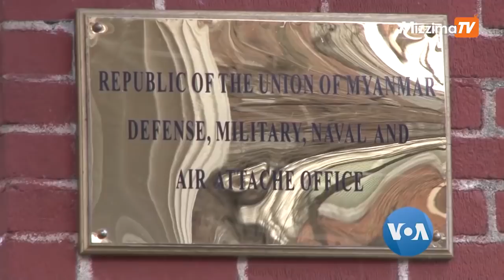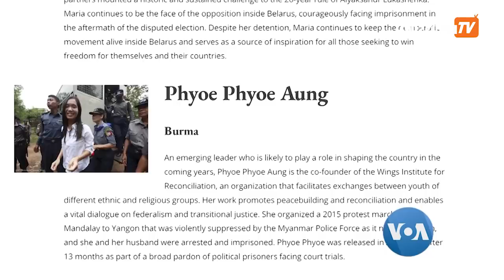CDM ကြောင့် ဘဏ်နဲ့ လုပ်ငန်းအများစု ပြန်မဖွင့်နိုင်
မြန်မာနိုင်ငံမှာ လမ်းပေါ်ထွက်ဆန္ဒပြသူတွေကို ရဲဖက်က အင်အားသုံးဖြိုခွင်းနေဆဲဖြစ်ပေမယ့် ဆန္ဒပြပွဲ နေ့တိုင်း ဆက်ဖြစ်ပွားနေသလို စစ်အာဏာသိမ်းမှု ဆန့်ကျင်တဲ့ အကြမ်းမဖက် အာဏာဖီဆန်ရေး CDM လှုပ်ရှား ဆန္ဒပြမှုတွေ ဆက်ပြီးလုပ်နေကြပါတယ်။ မြန်မာနိုင်ငံတဝန်းမှာရှိတဲ့ ပုဂ္ဂလိက ဘဏ်ခွဲတွေ မနေ့မတ်လ ၈ ရက်နေ့ကစပြီး ပြန်ဖွင့်ဖို့ နိုင်ငံတော် ဗဟိုဘဏ်က အကြောင်းကြားထားပေမယ့် ပုဂ္ဂလိကဘဏ်တွေ အားလုံးဆက်ပြီး ပိတ်ထားကြပါတယ်။ ဝန်ထမ်းတွေ CDM လှုပ်ရှားမှုထဲမှာ ပါဝင်နေကြတာ၊ သွားရေးလာရေး အခက်အခဲရှိနေတာနဲ့ လုံခြုံရေးအခြေအနေတွေကြောင့် ဘဏ်တွေ ပြန်ဖွင့်ဖို့ အခက်အခဲရှိနေတယ်လို့ ဘဏ်လုပ်ငန်းလုပ်နေသူတွေက ပြောပါတယ်။